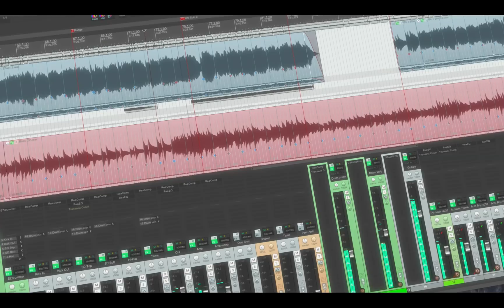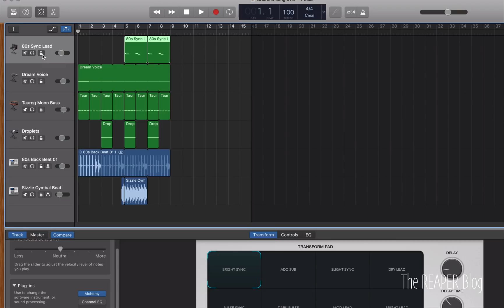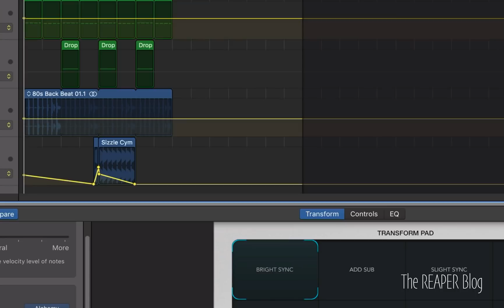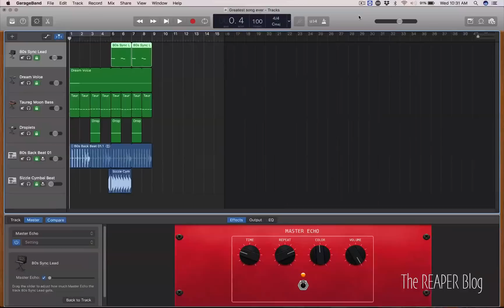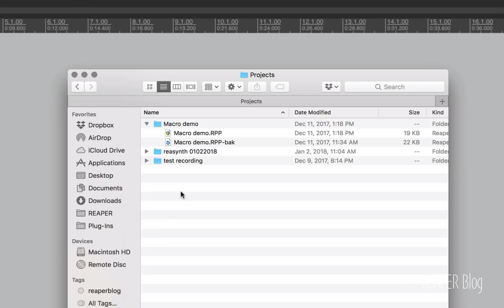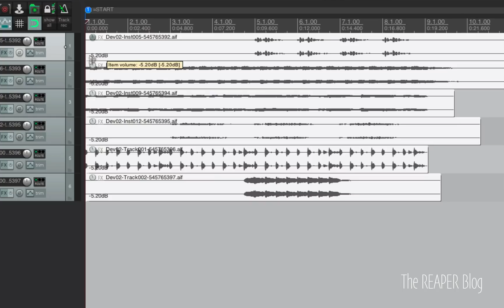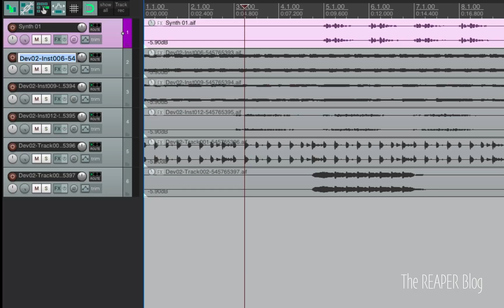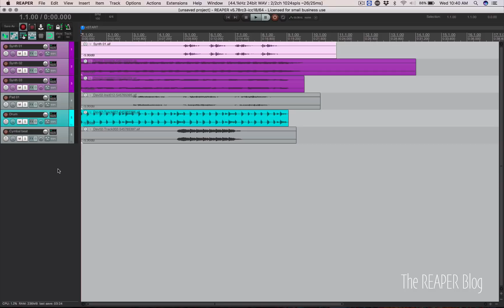Transferring a song From Garageband To REAPER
A tutorial for Garageband users that want to move their song to REAPER.

Learn the trick to exporting stems from Garageband using the track lock/freeze function.

1 - set project end marker
2 - track menu: configure track header, enable lock button
3 - click lock button on each track
4 - PLAY - Garageband will begin freezing all tracks (rendering audio files)
5 - save project
6 - Find Garageband project in Finder (usually in username/Music)
7 - Right-click on project, choose "Show package contents"
8 - in media folder, find "freeze files no sync" - this is the rendered audio
9 - copy this audio to a folder for the REAPER project
10 - Name audio files
11 - import audio
12 - adjust item volume for headroom

Garageband really doesn't make it easy and you lose a lot in this process. Your mix will likely sound very different
- no automation
- track volume not applied to audio
- master volume not applied
- no master fx like reverb
- track names not used for rendered audio